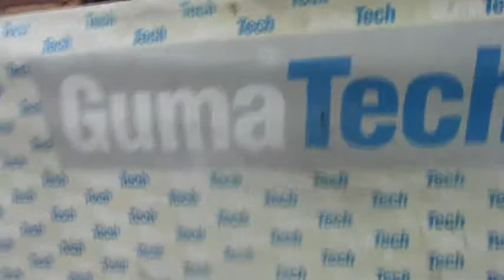KAWASAKI STAFFA HYD.MOTOR TYPE:-HMKB 200 T3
SRL.NO:- 021M 15988

BRANDS:

ALFA LAVAL
AKASAKA
B & W
DEUTZ
DOXFORD
FIAT
HANSHIN
MAK
MAN
MITSUBISHI
STORK WERKSPOOR
SULZER
WESTFALIA
& OTHERS.